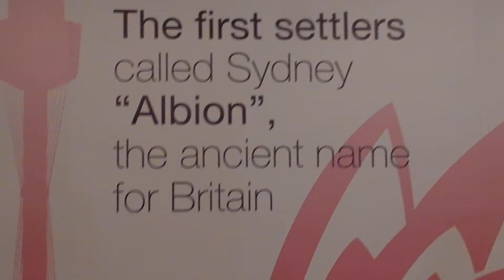Subiendo al Sydney Eye Tower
Pero antes, una peliculita en 4D